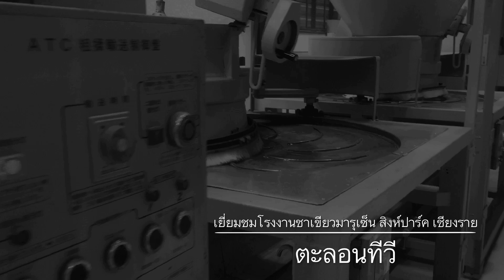KOL CLUB ไปเยี่ยมชม โรงงานชาเขียวญี่ปุ่นแท้ มารุเซน ที่ ไร่สิงห์ปาร์ค เชียงราย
KOL CLUB ไปเยี่ยมชมโรงงานชาเขียวญี่ปุ่นแท้ Maruzen ที่ ไร่สิงห์ปาร์ค เชียงราย
น่าภูมิใจที่ชาไทยบ้านเราสามารถเอาไปผลิตชาเขียวญี่ปุ่นแท้ สำหรับการส่งออกทั่วโลกได้อย่างเต็มตัว

แวะเยี่ยมชมบลอกเราที่นี่ครับ